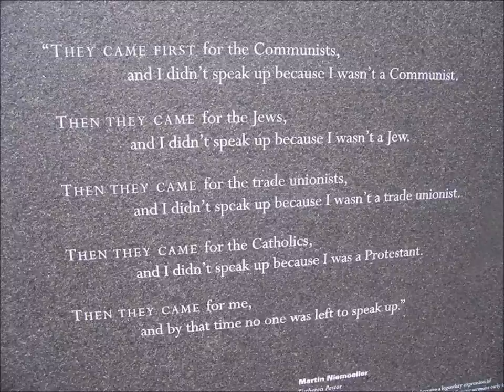Buther for Hire and Miami - David Rovics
Both songs are about the same person

I know that the picture does not exactly match the song, but this is for listening and I will use this photo for all of his songs because I think he would agree with it.

David Rovics allows anyone free access to his music. (less info)